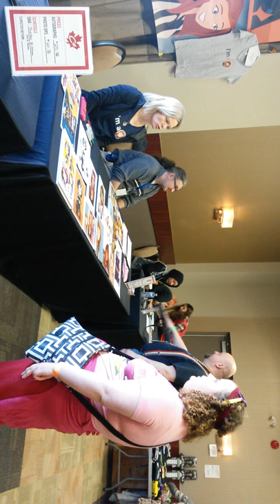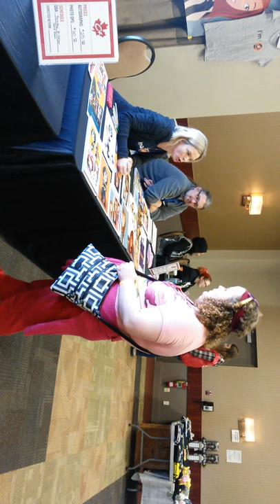Meet and greet with Megan Fahlenbock.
Today I met her and the Winnipeg comic con and I didn't let my friend down.

Megan said I know my trivia on voice acting because I often listen to their voices or look it up or watch in credits.

Megan Fahlenbock.

Known for:

Gwen from Total Drama.
Jennifer (Jenn) from 6teen.
Candy Jams from Grojband.
Sam McCloud from Stoked.
Many more.

Bryn McAuley:

Is known for:

Amy and Samantha (Sammy) from Total Drama.
Caillou (Caillou).
Oyster (Toad Patrol)
Harriet (Franklin)
Becky (George Shrinks)
Laney (Grojband)
Suzi (Camp Lakebottom)
Kylie from 6teen.
many others.

Kristin Fairlie:

Little Bear.
Emma (Stoked)
Bridgette (Total Drama)
others.

Annick Obonsawin.

Sierra (Total Drama)
Inez (Cyberchase)
Emma (My Fair Madeline)
Anna (Time Warp Trio)
Ashley (6teen)
many more.

other coming soon.